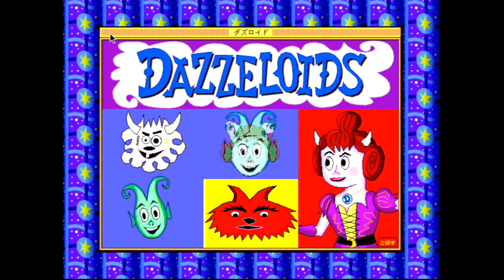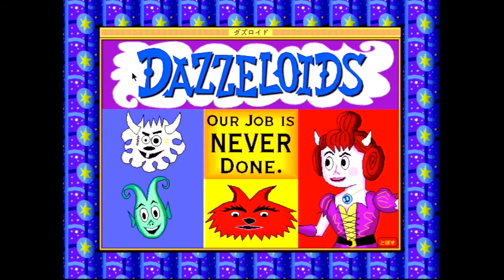Let's Play Apple Pippin : Dazzeloids